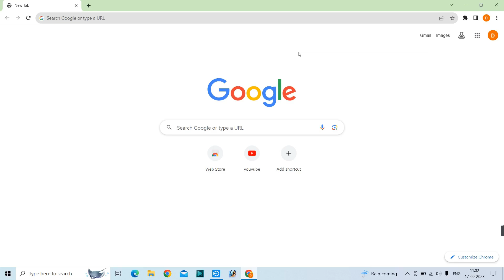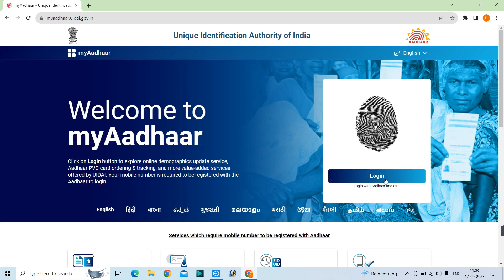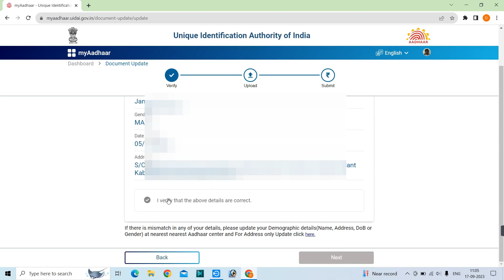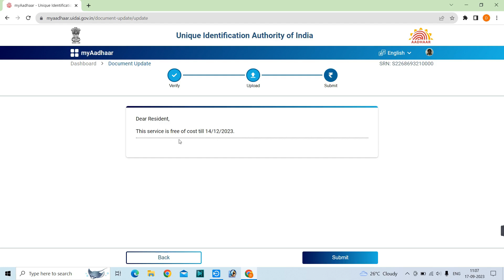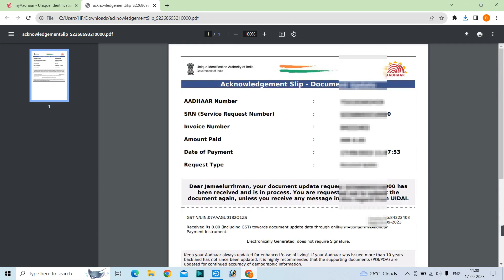Aadhar document update kaise kare | How to update Aadhaar document | Aadhaar Card Update Kaise Kare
Aadhar document update kaise kare | How to update Aadhaar document | Aadhaar Card Update Kaise Karen | आधार में दस्तावेज़ अपडेट कैसे करें

इस वीडियो आधार कार्ड अपडेट ऑनलाइन 2023 में, हम आधार दस्तावेजों को अपडेट करने की अंतिम तिथि पर चर्चा करते हैं और आपके दस्तावेजों को अपलोड करने की तारीख बढ़ा दी गई है, अब यह 14 दिसंबर 2023 होगी, इसलिए बेझिझक जानें कि आप अपने दस्तावेज़ को ऑनलाइन कैसे अपडेट कर सकते हैं, इसलिए इसमें वीडियो में मैंने अपने आधार कार्ड पर दस्तावेज़ अपलोड करने के तरीके के बारे में चरण-दर-चरण मार्गदर्शन प्रदान किया है। जैसा कि आप सभी जानते हैं, आधार, भारत में विशिष्ट पहचान प्रणाली, को सटीक जानकारी सुनिश्चित करने के लिए समय-समय पर अपडेट की आवश्यकता होती है। हम आपकी आधार जानकारी के साथ अद्यतित रहने के महत्व पर जोर देते हुए दस्तावेज़ अपडेट की अंतिम तिथि के संबंध में आवश्यक विवरण शामिल करते हैं। इसके अतिरिक्त, हम आवश्यक कदमों और सावधानियों सहित आपके आधार कार्ड पर दस्तावेज़ अपलोड करने की सरल प्रक्रिया प्रदर्शित करते हैं। यदि आप अपने आधार कार्ड को अपडेट रखना चाहते हैं और दस्तावेज़ों को बिना किसी परेशानी के अपलोड करना सीखना चाहते हैं तो इस वीडियो को न चूकें!
aadhar card update new Update
Update Aadhaar Card Online
How do I update my Aadhar card online
How can I update my Aadhar card after 10 years
aadhaar documents update
आधार में दस्तावेज़ अपडेट कैसे करें

दोस्तों में एक बिजनेसमैन के साथ-साथ CSC संचालक भी हूं सरकार की सभी योजनाओं और नीतियों के बारे में अच्छी समझ रखता हूं
सरकार की सभी योजनाओं को नागरिकों तक पहुंचाने के लिए यूट्यूब पर एक चैनल के माध्यम से जानकारी दें देना चाहता हू
Hello Welcome दोस्तो Digital India Tec Channel आपका एक बार फिर से बहुत-बहुत स्वागत है !!!
Youtube channel धन्यवाद
Digital India Tec!!